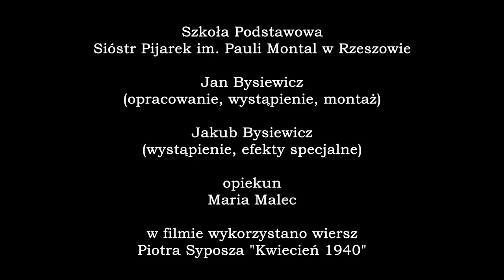PN 8 Region Południe - drużyna 18 --- Zbrodnia Katyńska - lista 3435 nazwisk